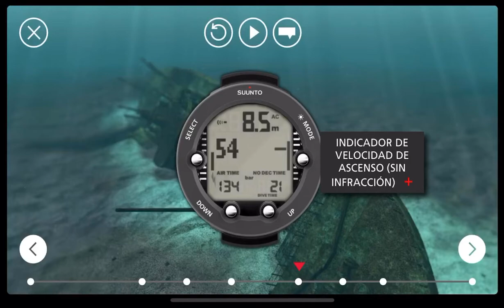Simulador de inmersión con ordenador SUUNTO VYPER NOVO